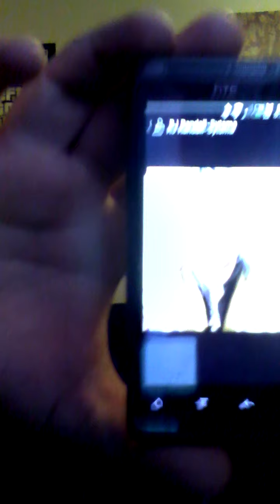"Kairi's Heart" a Kingdom Hearts fanfiction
A story of Strength, Loyalty, and Love